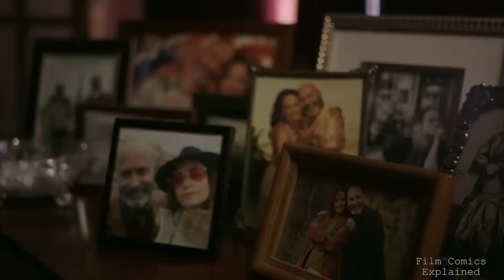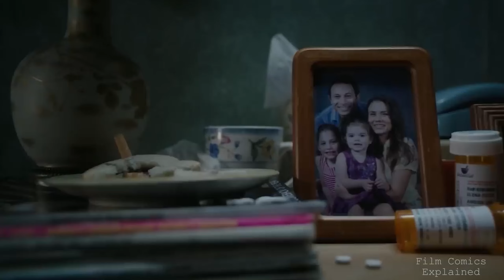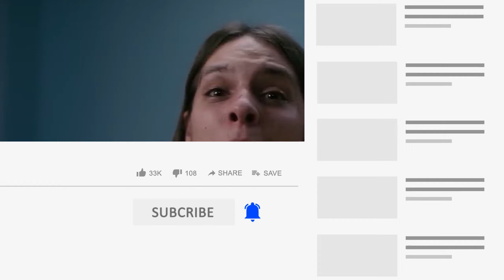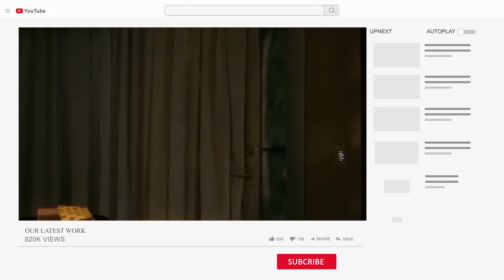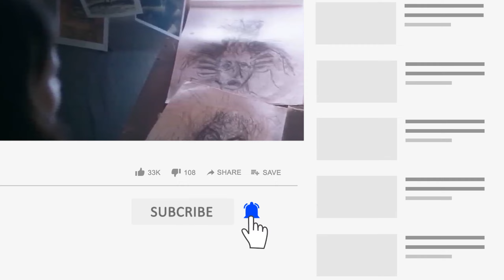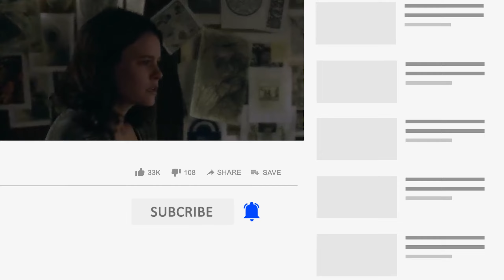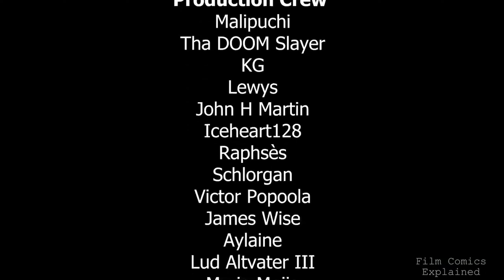Film Theory: How to BEAT the Smile Monster! (Smile 2022)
Smile film the film starts in the bedroom of a woman who has recently overdosed her young daughter enters her room and witnesses her mother's body late among the mess in the present day the daughter Rose Cotter is a therapist going about her day at work she deals with a manic patient named Carl he continuously mutters about people dying and that he is going to die Rose attempts to comfort him but Carl continues with this episode roast and receives a call for an appointment with a young woman Laura Weaver when Rose meets her Laura is distressed after a recent incident where she witnessed her professor bludgeon himself to death since then Laura claims to have been seeing an evil presence that takes the form of others after turning away from Lowe's and looking back Laura begins panicking and freaking out Rose calls for help but she looks back to find that Laura